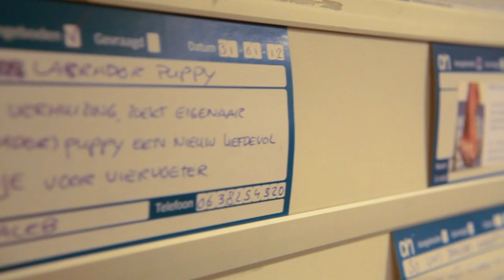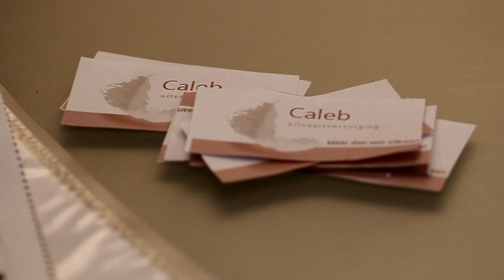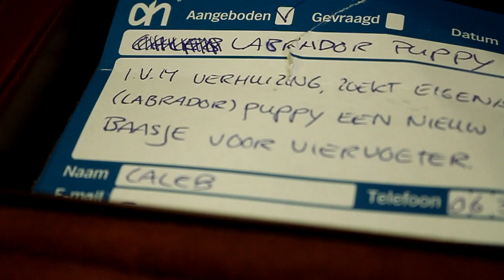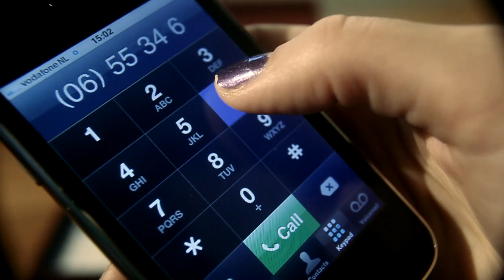Korte Film "Intentus" (2012)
Voor de Korte Fictie seminar binnen de faculteit Kunst, Media & Technologie (KMT) aan de Hogeschool voor de Kunsten Utrecht (HKU) was het de uitdaging aan 4 filmgroepen (bestaande uit 1e en 2e jaars studenten) om in 2 weken tijd een volledige filmproductie te realiseren. Het eindproduct moest voldoen aan de volgende eisen:
- De zin "U heeft een hond zie ik" en "Als ik dit had geweten had ik het nooit gedaan" moeten in de film voorkomen.
- Daarnaast moet er als voorwerp een doodskist in de film aanwezig zijn.
- Per groep trok je een genre en locatie (mocht niet zelf bepaald worden).

Groep 3 (bestaande uit 11 mensen) trok als genre "Horror" met als locatie een "kerk". Het resultaat is de korte fictie film 'Intentus' met in de hoofdrollen Marc Giling en Mijke van Rijn.

Regie: Joseph Farahi
Productie: Ruwan Heggelman & Reneé van der Ven
First Assistant Director/Clapper: Lisa Bos
Scenario: Kim van Noord & Isabel Groothoff
Montage, Geluid & Grading: Ferrano Meraldi
Camera: Sander Idema
Camera Assistent: Jeroen Zwart
Art/Motion Designer: Robin Nijhof
Composer: Joost Oehler
Gaffer/Lijk: Wouter van de Watering